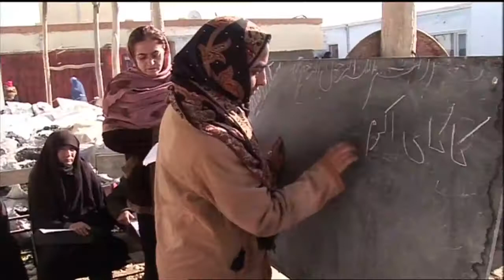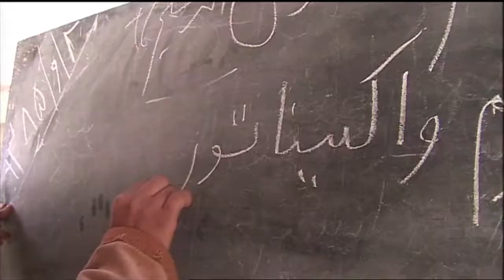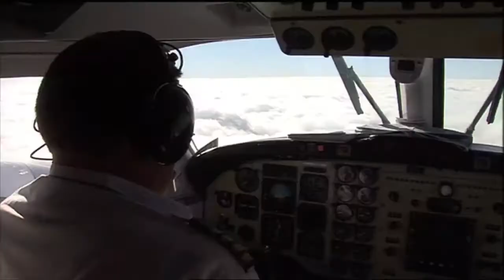Martin Bell - BBC Newsnight - Darfur, exploring the conflict, 2005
Newsnight - Afghanistan. Martin Bell - UNICEF Humanitarian Ambassador. December 2006. Produced, directed & filmed by Ian O'Reilly. Edited by Amanda .

Newsnight - Darfur. Martin Bell - UNICEF Humanitarian Ambassador. 4 August 2005. Produced, directed & filmed by Ian O'Reilly. This material is BBC content, .

Newsnight: DRC Martin Bell - UNICEF Humanitarian Ambassador. 25 April 2006. Produced, directed & filmed by Ian O'Reilly. Edited by Amanda Gunn.

Fake News and False Flags (2016): In May 2006 Martin Wells was employed by a top London PR firm, Bell Pottinger. In the first interview of its kind, we hear how .